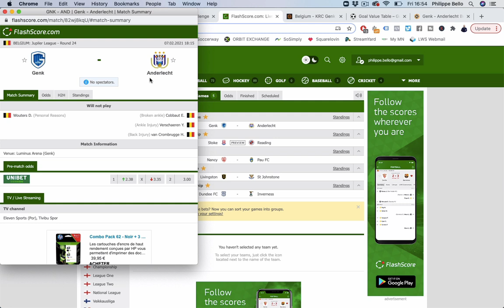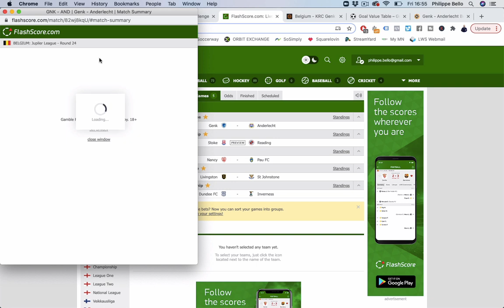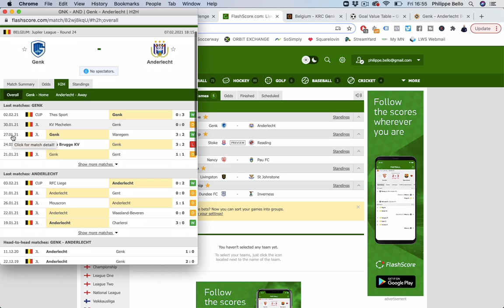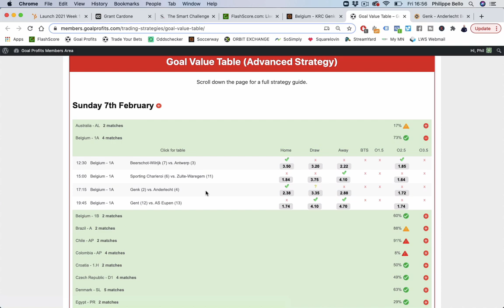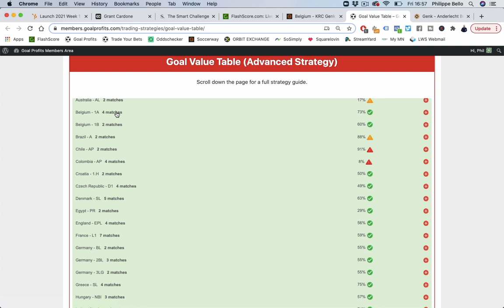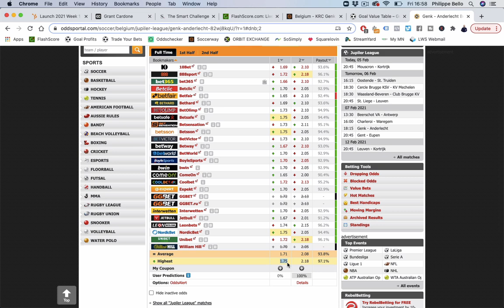[Jupiler Pro League] Mon pari public et son analyse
Dans cette vidéo, Philippe t'explique un de ses paris pour ce week-end. Il est en Belgique en Jupiler Pro League.

BONUS

QUI SUIS-JE ?

CONTACTER PHILIPPE